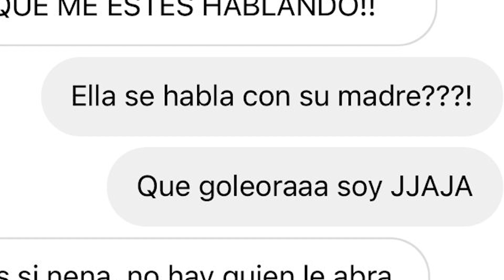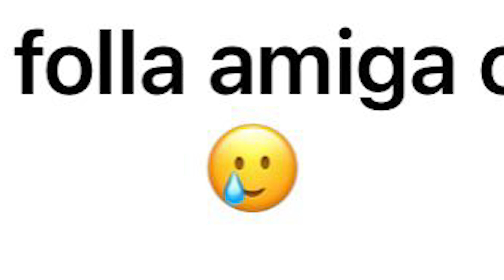REACCIONANDO A VUESTROS DR4M4S| CONSULTORIO | ENAMORAMIENTOS Y MOVIDAS❤️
Hello churris! Por fin nuevo vídeo espero que os encante de corazón! Os recuerdo que todos los consejos son personales amores y que espero no haber ofendido a nadie jeje 💖